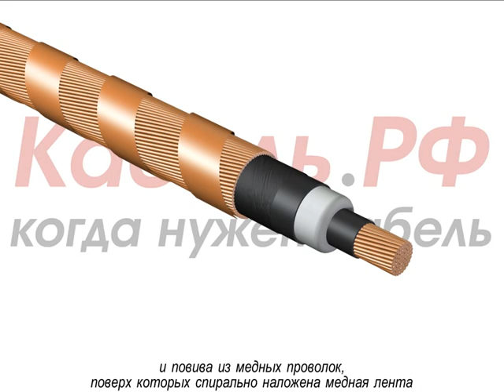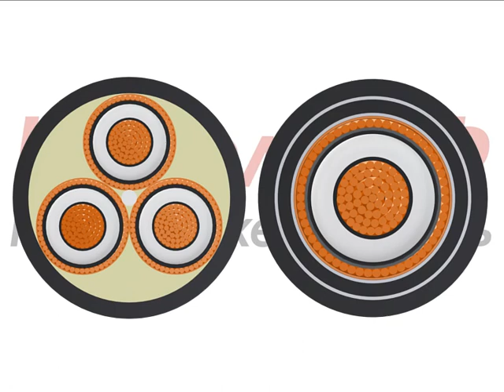Кабель ПвВнг-LS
В данном видео вы сможете узнать детали производства кабеля ПвВнг-LS. Этот сложный технологический процесс мы постарались изложить в простой и понятной форме.

00:00 Жилы
00:19 Оболочка
02:34 Кабели на напряжение 6, 10 кВ
03:02 Кабели на напряжение 20, 35 кВ